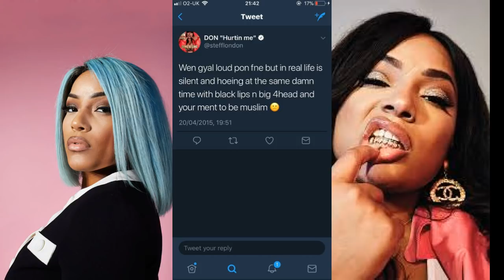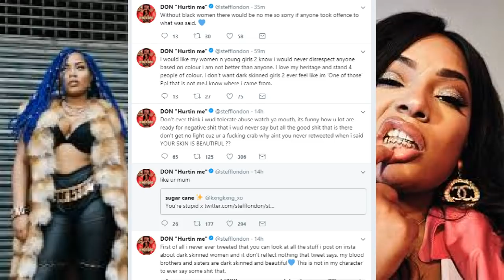"IT WASN'T ME!" | STEFFLON DON DENIES RACIST TWEETS